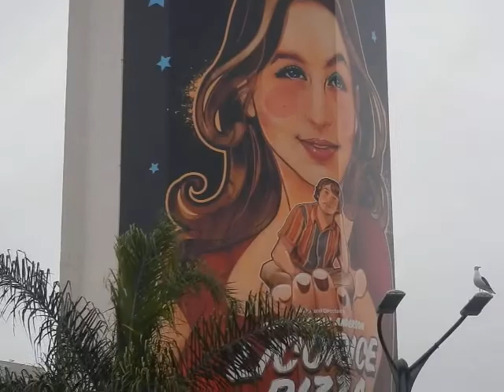Licorice Pizza Giant Poster @ Westwood Fox Theater Paul Thomas Anderson film December 2021 Hollywood